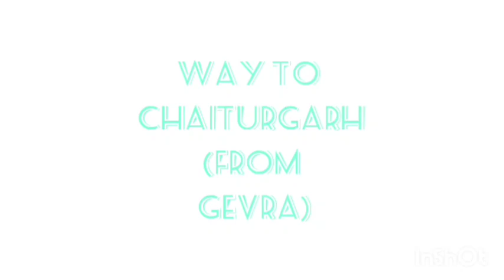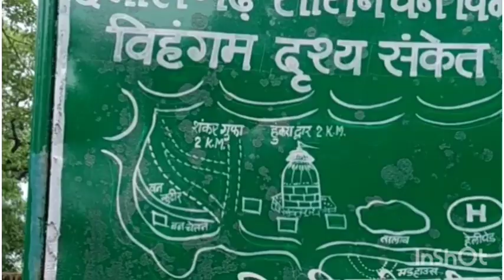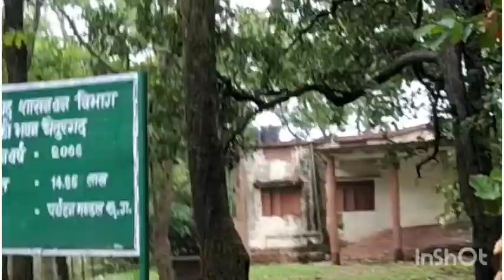My Travel Vlog-01 Chaiturgarh trip"korba to chaiturgarh"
Chaiturgarh or Lafagarh is a fort about 51 kilometres (32 mi) from Katghora tehsil, Korba district, Chhattisgarh, India, on the Korba–Bilaspur road. It is an Archaeological Survey of India protected monument. Chaiturgarh is one of the 36 forts of Chhattisgarh